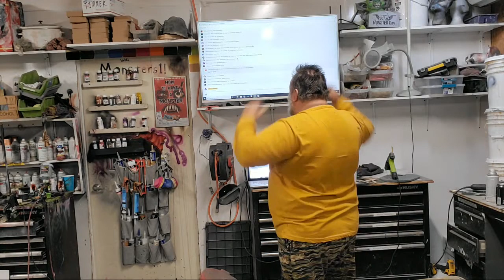Molding A Half Mask In Ultracal